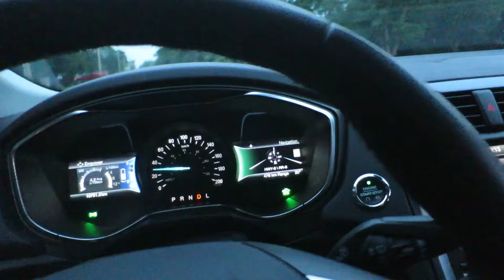Sooty Wild Raspberries